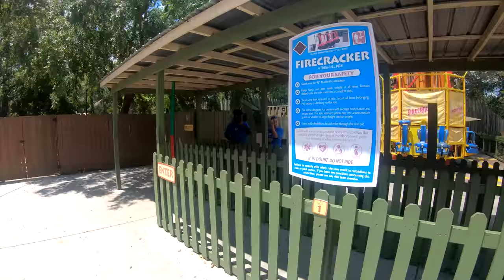Wild Adventure Firecracker 4kPOV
Fun family ride at Wild Adventure.